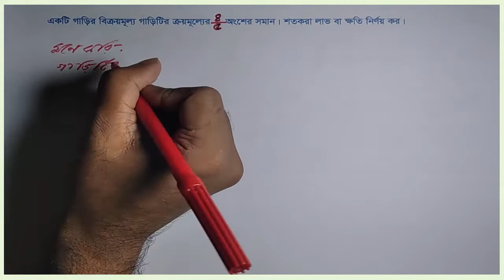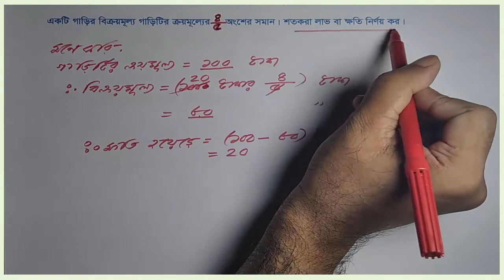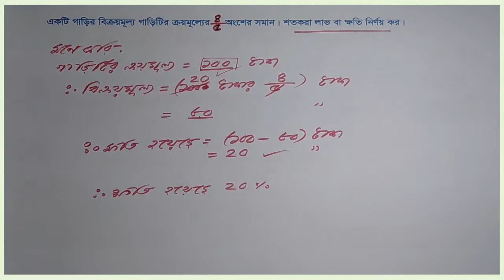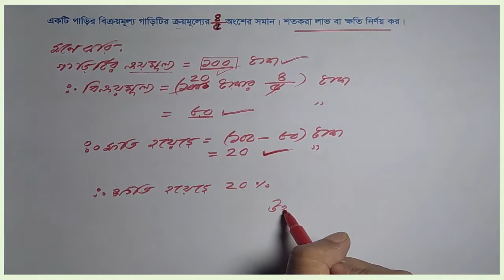সপ্তম শ্রেণি : পাটীগণিত | অনুশীলনী : ২.২ (সমানুপাত ও লাভ-ক্ষতি) | প্রশ্ন নং : ১০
এপর্বে ধারবাহিকভাবে সপ্তম শ্রেণির পাটীগণিতের সমস্যা সমাধান করা হবে। ১ম পর্বে অধ্যায় : ২ (সমানুপাত ও লাভ-ক্ষতি) থেকে খুব সহজেই কিছু সমস্যা সমাধানের ভিডিও দেওয়া হয়েছে। আশা করি আপনাদের ভালো লাগবে।